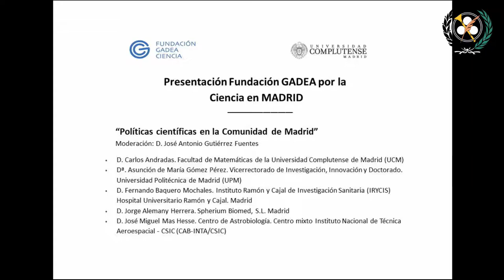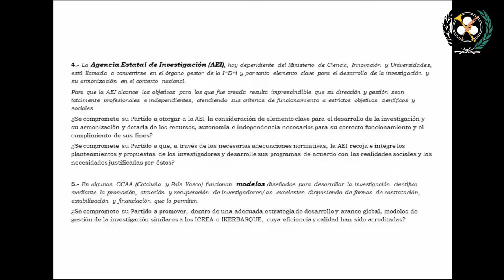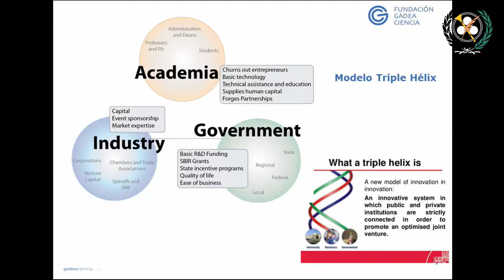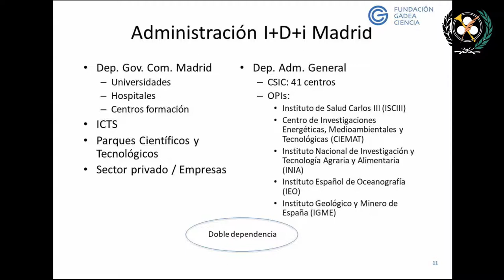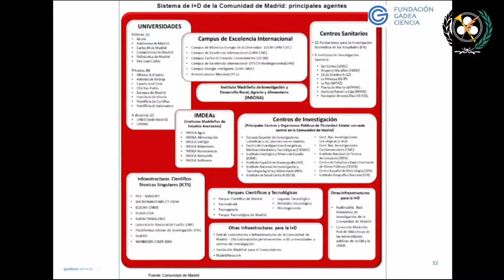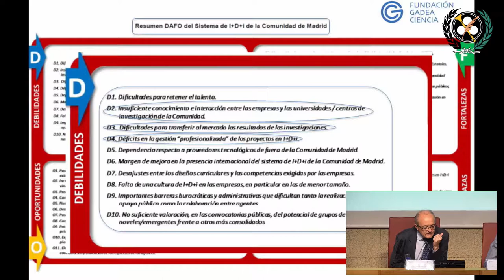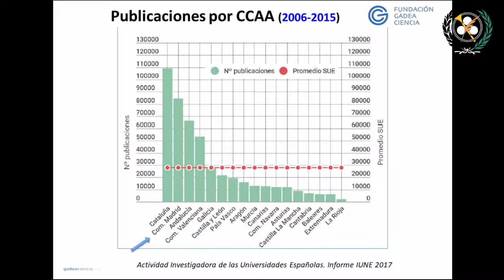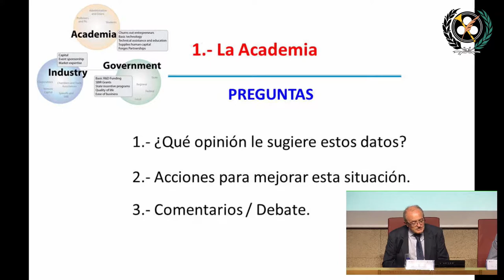Presentación Fundación Gadea Ciencia. Vídeo IV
Presentación Fundación Gadea Ciencia en Madrid. Universidad Complutense, Ciencias de la Información.
4º Parte